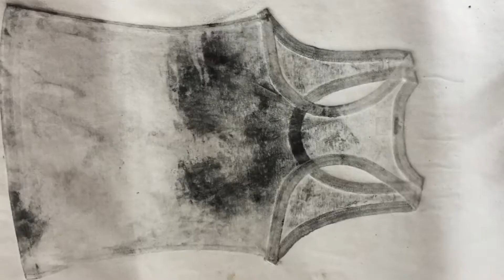Prix Ars Electronica 2019 / Jury members talking about Artificial Intelligence & Life Art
Every year an extraordinary treasure of media artworks want to be judged. 20 experts from all several countries met in Linz to agree on the Golden Nicas of the 2019 Prix Ars Electronica in four categories. Here, Memo Akten, Moon Ribas, Vladan Joler, Irini Papadimitriou and Jens Hauser talk about the jury process, trends and the Golden Nica winner of the Artificial Intelligence & Life Art category.